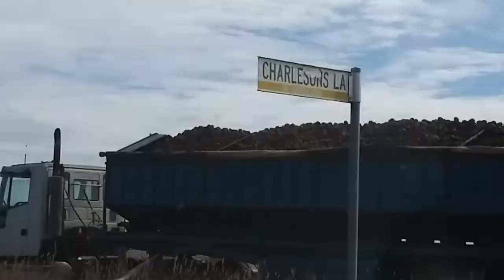Our Country side Road trip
Hi guys come join us in our country side road trip hope you enjoy watching. Thank you
❤I am an Ilokano Speaking new vlogger pls support me ❤